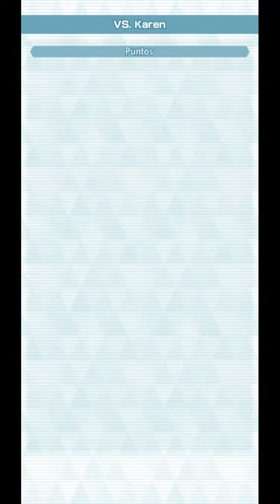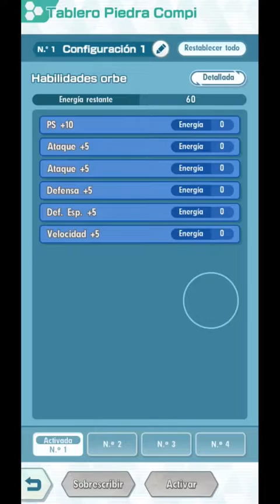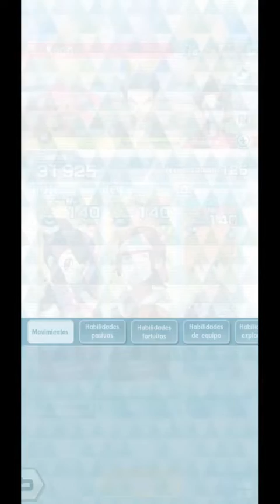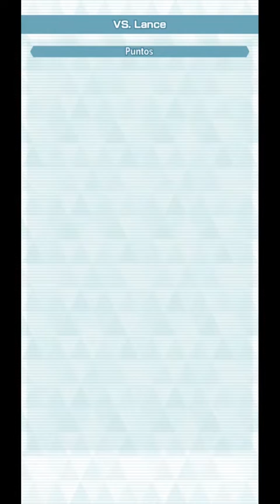10000 MODO ELITE LIGA JOHTO (SEMANA 3) 🔥 COMBATE DE CAMPEONES 🔥 - Pokemon Masters Ex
Tips para la Liga Elite 10k puntos:
- Fuerza bruta
1,2,4,6,7,8,12,13,16,18,24,26,28

- Sabotaje (menos stats + estado negativo)
1,2,4,5,7,8,13,15,16,18,24,26,28

- Sabotaje (menos stats)
1,2,4,6,7,8,13,15,16,18,24,26,28